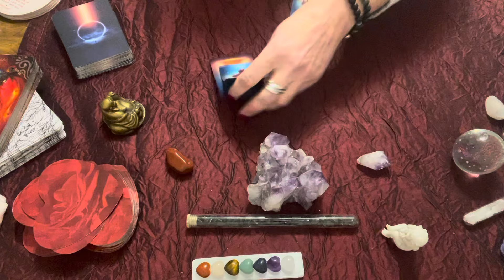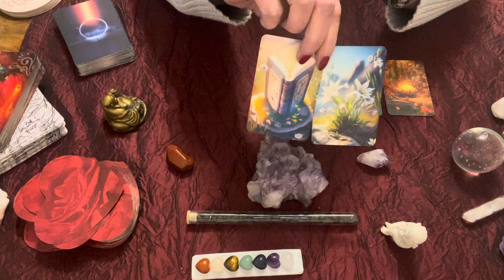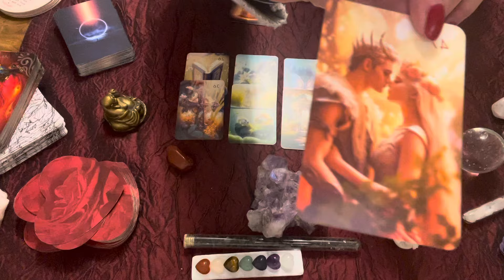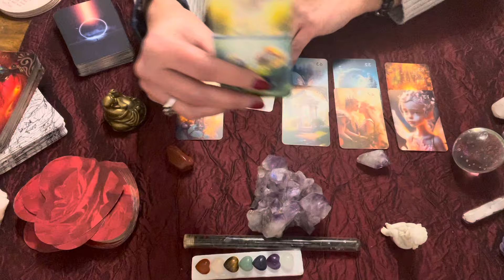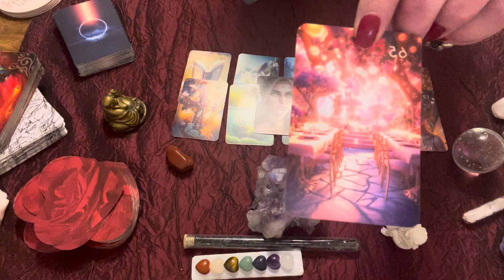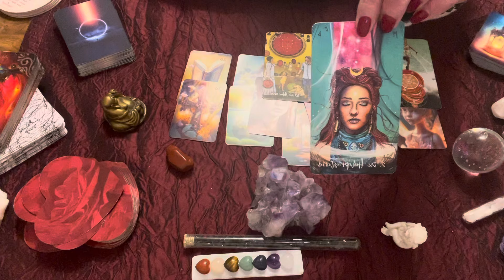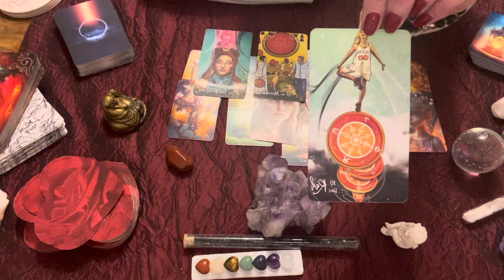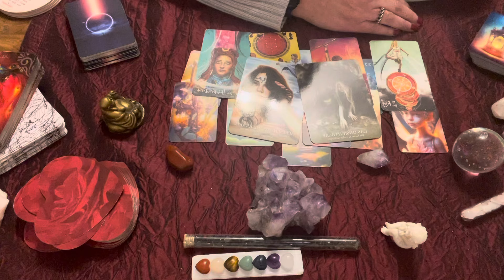💕🫶Tagesbotschaft 01.03.24 - die Leidenschaft ist entflammt🫶💕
💕Raus mit euch, das Schicksal möchte euch Leichtigkeit und Glück schenken💕